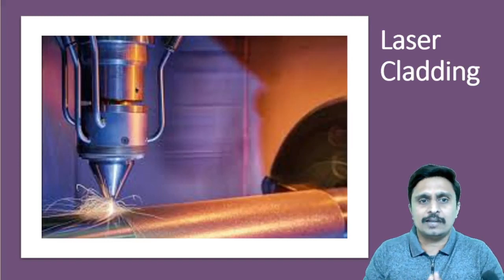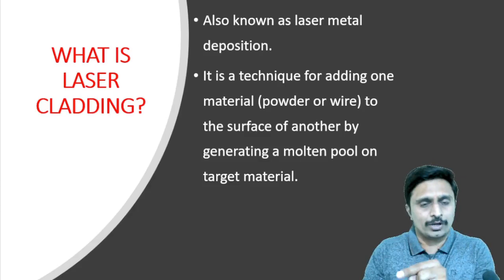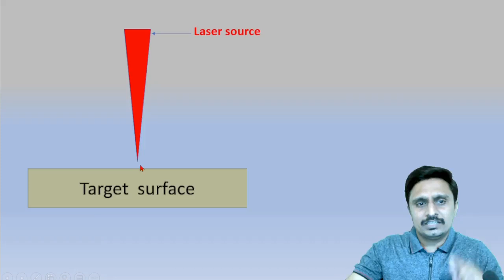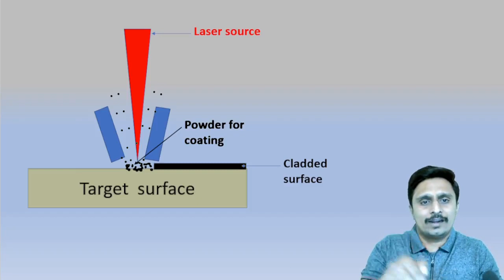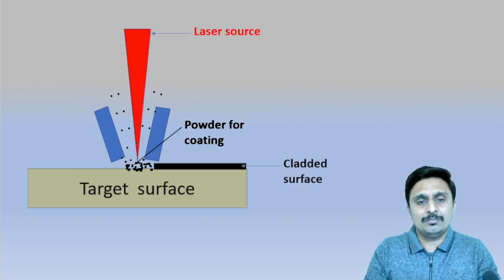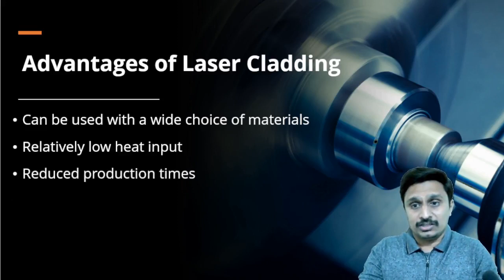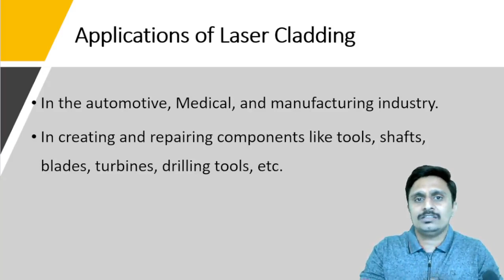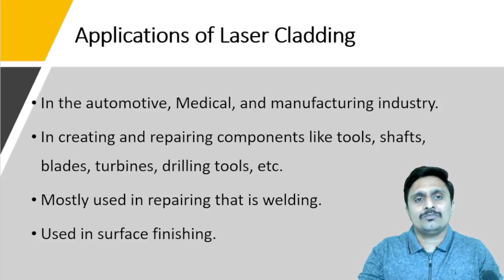Laser Cladding Process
In this video the Laser Cladding Process is explained.  students of BE, B.Tech, Chemical engineering can take benefit of this.

Enjoy the learning anywhere anytime. Videos are uploaded for learners in simple and lucid language.

My Books for Reference
A little book of Organic Chemistry
A little book of Engineering Chemistry

My Accessories

Digital Writing Pad

Camera for recording

Headphone with mike